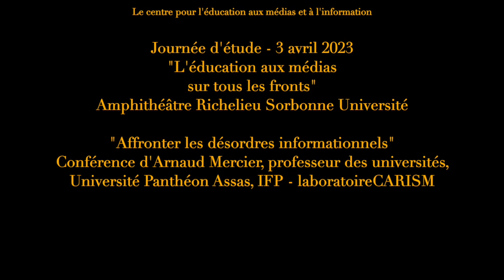Conférence Arnaud Mercier CLEMI 3 avril 2023 "Affronter les désordres informationnels"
Journée d'étude du CLEMI
Le centre pour l'éducation aux médias et à l'information
3 avril 2023
"L'éducation aux médias sur tous les fronts"
Amphithéâtre Richelieu Sorbonne Université
Conférence d'Arnaud Mercier, professeur des université, Université Panthéon Assas, IFP - laboratoire CARISM " "Affronter les désordres informationnels"